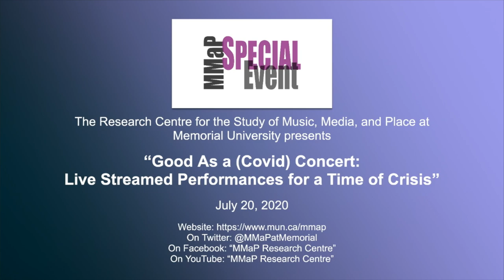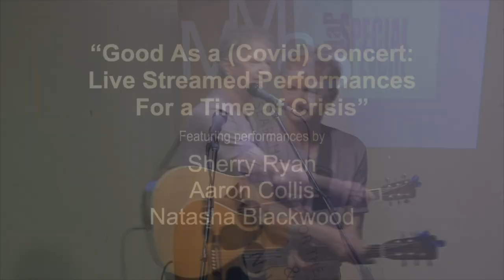Good as a (Covid) Concert: Live Streamed Performances for a Time of Crisis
On July 20, 2020, the Research Centre for the Study of Music, Media, and Place (MMaP), Eleanor Dawson, and SingSong Inc. presented a free, livestreamed concert entitled “Good as a (Covid) Concert: Livestreamed Performances in a Time of Crisis.” Hosted by Jim Payne of SingSong Inc., the event featured music by three of the province’s leading performers—singer and guitarist Sherry Ryan, multi-instrumentalist Natasha Blackwood, and vocalist and accordionist Aaron Collis. Due to the global pandemic there was no in-person audience for the concert; instead, the event was livestreamed on MMaP’s YouTube channel. This night of inspiring music continued the themes of the “Good ad a Concert” series during this time of crisis.

To cite this video: Blackwood, Natasha. Collis, Aaron. Payne, Jim. Ryan, Sherry. "Good as a (Covid) Concert: Livestreamed Performances in a Time of Crisis.” Recorded July 20, 2020, at the Research Centre for the Study of Music, Media, and Place at Memorial University of Newfoundland in St. John’s, Newfoundland and Labrador, Canada. 54:21